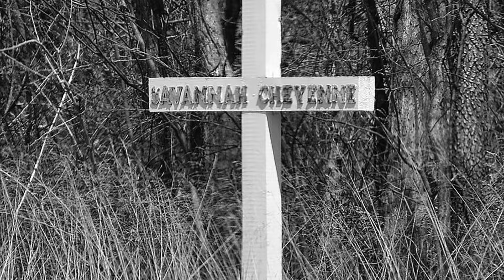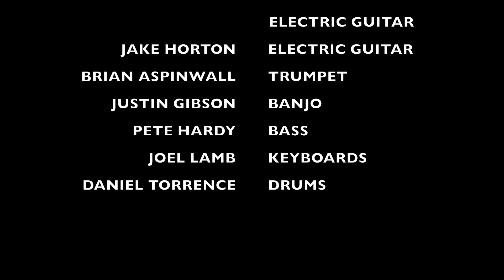Mark Sinnis and 825~"The Highway's Graveyard" - Take 2 of 2~The Sun Sessions 3-Recorded Live 8-25-23